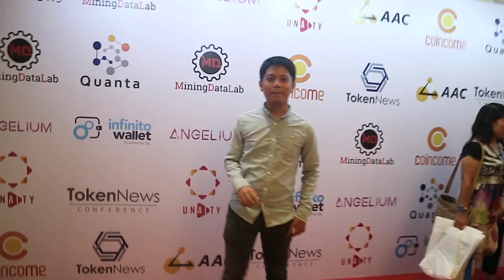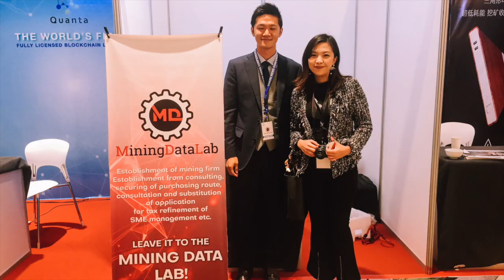Interview with Maria Ozawa at Token News Philippines?!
These are the only photos and footages that I got to sneak since they didn't allow it at the event. Hope you guys liked the video.

Here is the list of the ICOs that participated in the event.

Unaity
Founded by Ms. OYA KOC
 - Unaity is an ecosystem that focuses on developing the most advance AI assistance
 - to help people overcome language barriers by providing accurate translations.
 - and to help linguist connect with clients

Coincome
CEO and Co-Founder - Mr. Yoshihiro Kanemitsu

It is the World's First Distributed Cashback Site.
Just like credit cards wherein you get points and rewards for spending. Coincome gives you cash back Rewarded with Cryptocurrency every time you shop online.

Their token is called CIM which aims to build a convenient payment environment. You can use it by topping up your debit/credit cards or PayPal wallet. They are still developing ways to make it as widely used as possible.

Mining Data Lab
CEO Mr. Yuji Honma

There are three things to consider in mining. Power, Network andSecurity. Mining data lab is focused in making mining more sustainable by researching and developing mining equipment Design sales and maintenance consulting.
they also provide support for building a mining farm and selling of mining equipment

AAC - Acute Angle Cloud
Managing director - Thomas Ng

Acute Angle Cloud is another decentralized public blockchain platform, used by developers to easily, quickly and safely distribute tokens, smart contracts and blockchain systems.
They developed their very first blockchain-based computer worldwide called the Acute Angle PC
which makes sharing easier it allows every user of the device become a blockchain node, solves data insecurities, provide a stable blockchain application platform for all users.

Quanta
Marketing Director - Shogo Ishida
Quanta is a blockchain based lottery system that ensures trust for lottery players, operators and investors through smart contracts built on the Ethereum blockchain.

Where in, all the ticket sales and prize payouts to winning ticket selections are automated, trustless and secure.

Infinito Wallet
Product Marketing Leader Ms. Ellena Ki

Infinito Wallet aims to be the universal wallet, which lets you store an extending list of leading cryptocurrencies, such as Bitcoin, Ethereum, Bitcoin Cash, EOS, Litecoin, Dogecoin and more. It also supports all tokens on ETH ERC20, NEO NEP-5, EOS and more to come in the future

Angelium
Founder - Rio Takeshi Kubo
Last but not the least, Angelium.
The Angelium platform is the future in experiencing one’s fantasies in the virtual world. The possibilities are unlimited, built on Blockchain technology, Angelium wallet will give direct access to unlimited content in their virtual world.